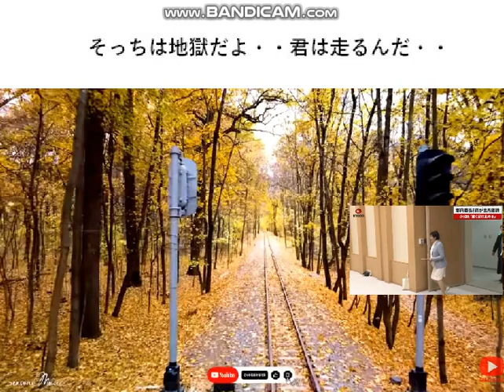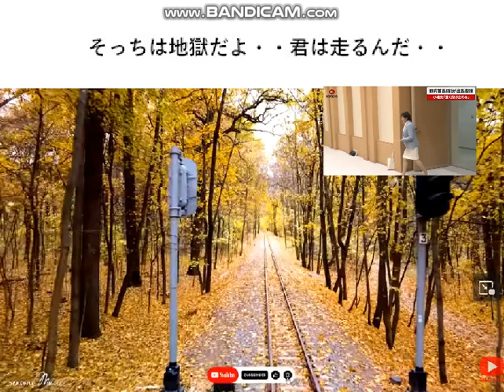小池さん,そっちは地獄だよ・・君は走るんだ・・。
引用：涙を誘う美しいメロディー！世界で最も美しい音楽!魂のための音楽。

とってつけた嘘の子供好きアピールをしたところで、小池みたいな外道が子供に好かれることはない。　反社は子供に近付くべからず。